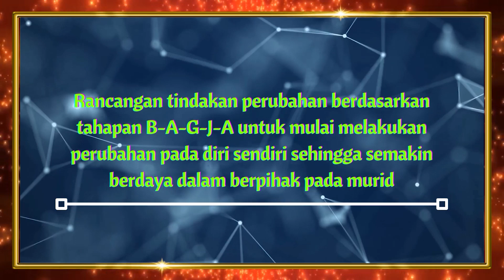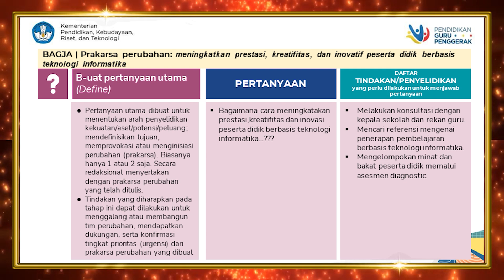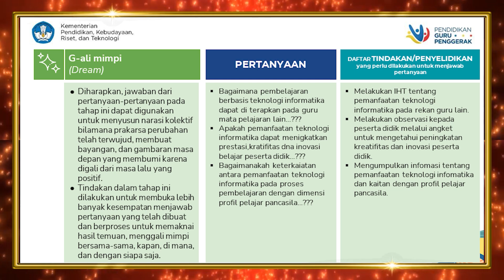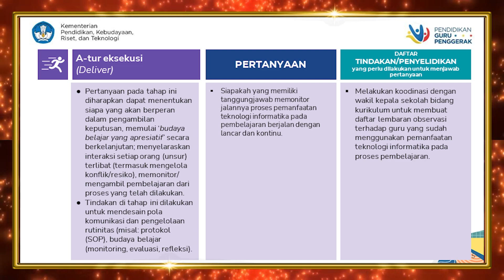Tugas CGP 1.3.a.6.Demonstrasi Kontekstual Modul 1.3 Visi Guru Penggerak - oleh Adi Saputra, S.Pd.I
Video demonstrasi kontekstual modul 1.3.a.6 visi guru penggerak dalam pendidikan guru penggerak angkatan 10 tentang visi dan prakarsa perubahan yang dituliskan dengan tahapan BAGJA